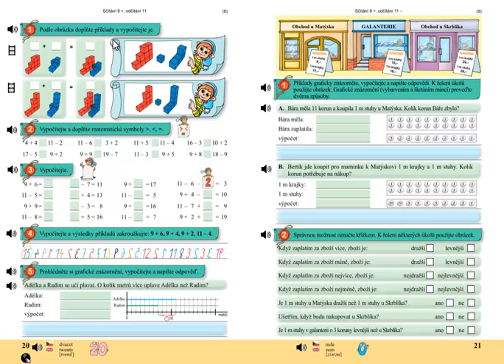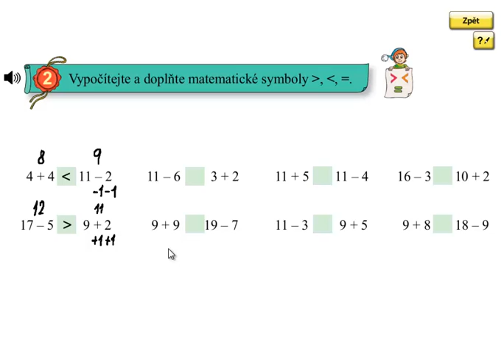Matýskova matematika 4.díl, strana 20, cvičení 2